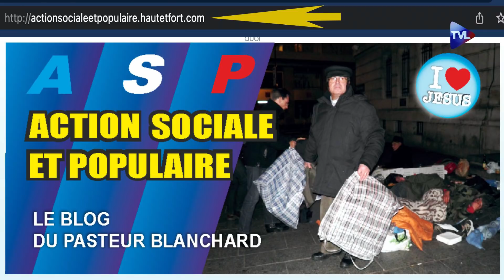Le combat du pasteur Blanchard pour les déshérités - Livre-Libre - TVL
Le pasteur Blanchard est un homme peu ordinaire. Militant à gauche dans sa jeunesse. Il découvre la foi chrétienne, s’engage, et devient pasteur de l’église protestante luthérienne après des études de théologie et de philosophie. Il fonde l'Action sociale populaire (ASP) pour venir au secours des sans-abris. Séduit par le discours social et par la personnalité de Jean-Marie Le Pen, il convainc les militants nationaux de s’intéresser au sort des plus déshérités et organise avec leur aide, dans des conditions acrobatiques, une grande soupe populaire à la gare Saint-Lazare, qui va défrayer la chronique. Avec son épouse Catherine et les bénévoles de l’ASP, il continue depuis des années, avec patience et obstination, ses "maraudes", c'est ainsi qu’il appelle ses tournées nocturnes pour visiter ceux qui essayent de dormir sur le pavé. Toujours intéressé par le débat des idées, il a écrit aussi bien sur le philosophe Heidegger que sur l’économiste Vilfredo Pareto. C’est un document d’une toute autre nature dont il sera question aujourd’hui. Avec "La faim justifie les moyens", il relate une partie de cette expérience sociale à laquelle il a intéressé des membres de la droite nationale.